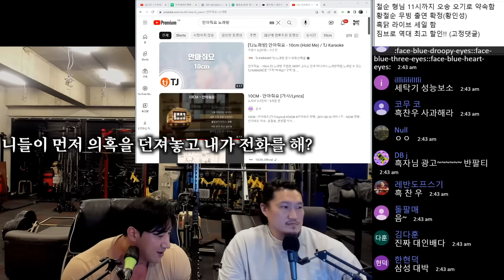[구라 아님] 흑자랑 황철순이 합방해서 듀엣으로 노래 부름 - 안와줘요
채널에 가입하여 라이브 방송 풀버전을 즐겨보세요!

230919 라이브 방송 편집본